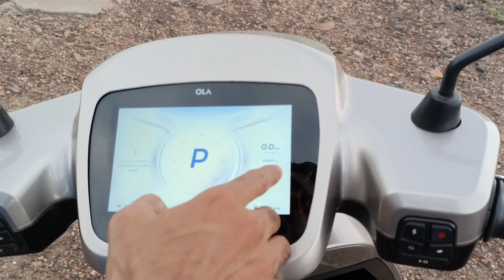ola S1 pro after 15000 km real life review ।। ola S1 pro positive and negative points ।।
Hello friends, myself Shahbaz owner of "Xplore Auto" channel..aaj ki is vedio mai aap log janenge ki ola S1 pro 2023 mai lena worth rahega.

how to increase battery life of ola s1 pro
ola S1 pro after 15000 km real life review
ola S1 pro after 15000 km ownership review